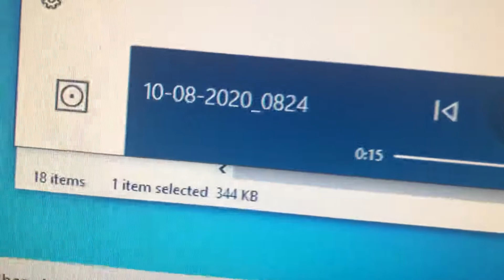EAS Evacuation Immediate Fail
Just a weird sound